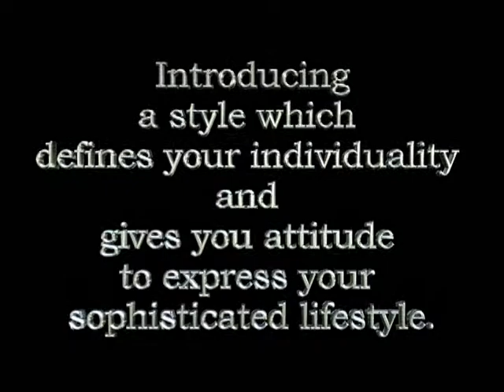TMC Fashions - Still Collage & Video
Promotional video-stills project for fashion designer Tasha Monique Carter.
2005